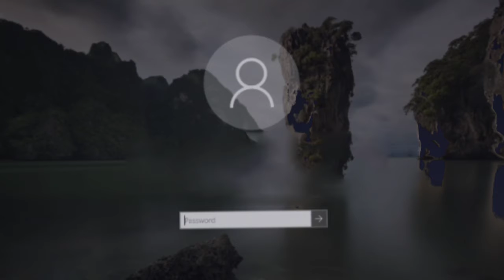I'm Back....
4:00pm Eastern Today...